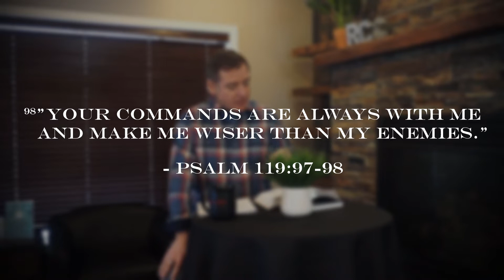Everyday Ordinary Life // The Ordinary Way Pt.5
Join Pastor Mark T. Goodman as we enter week 5 of the Ordinary Way series!